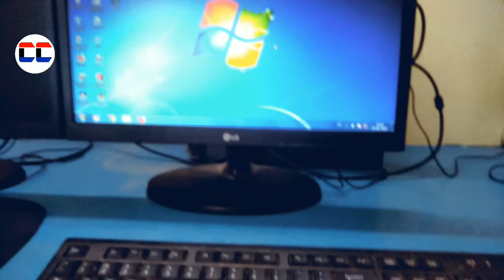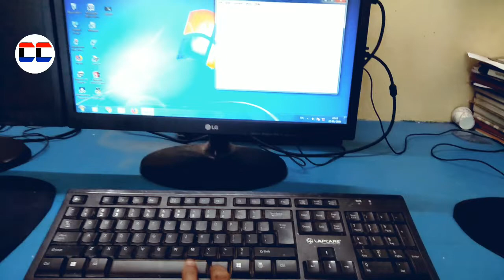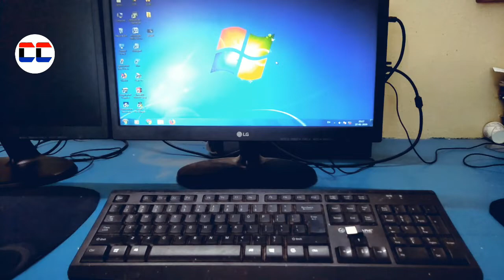Computer me wireless keyboard kaise connect kare | How to connect wireless keyboard to computer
1. Computer me wireless keyboard kaise connect kare
 2. How to connect wireless keyboard to computer
 3. wireless keyboard ko computer se kaise connect kare
 4. wireless keyboard ko computer me kaise chalaye
 5. computer me keyboard kaise connect kare